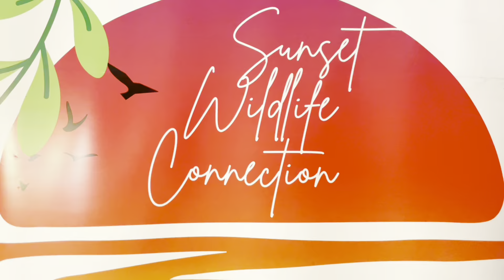Training our red fox this VERY essential skill! | Animal Training for zookeeping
Welcome back to Sunset Wildlife Connection's YouTube vlog channel. This was a great video shot over multiple days while we trained our fox Megan to shift into a box so that we could clean her house easily. This process was challenging for her because she was a fur-farm fox rescue. For the first year and a half of her life, she was in a small wire cage where she could not even touch dirt. This causes her anxiety when it comes to shifting into a small space. The key to training this was to be patient, stay consistent, and have empathy. I will explain the training process throughout the video, BUT WILL SHE SHIFT INTO THE BOX? Watch and find out.

This is a free way to help out the nonprofit and helps other animal lovers find the channel 🔔

*Sunset Wildlife Connection is a nonprofit, tax-exempt charitable organization under Section 501(c)(3) of the Internal Revenue Code.